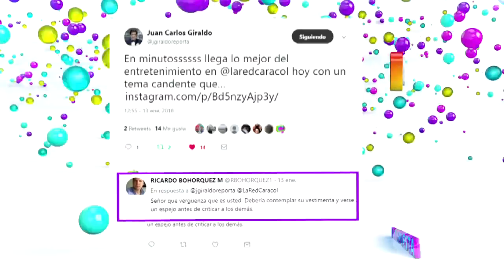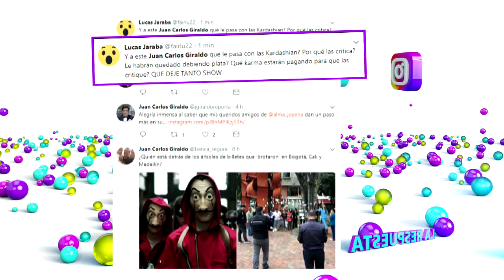Juan Carlos Giraldo responde a las críticas | Caracol TV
La Red:
Es un programa de "entretenimiento" y "farándula" que se emite los fines de semana por el Canal Caracol. Su formato es "variado", pues se combinan noticias de espectáculos, entrevistas, concursos, críticas de la farándula colombiana. Este programa se ha destacado por revelar grandes escándalos y también por sus primicias, hechos que lo han convertido en uno de los programas más vistos los fines de semana con altos índices de rating